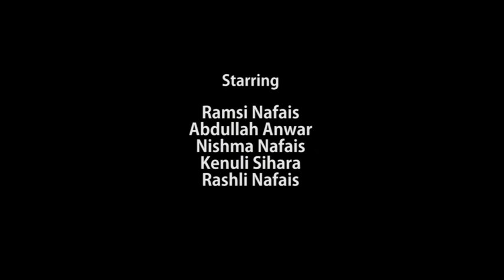Yedartham (யதார்த்தம்) Short Film | with Sinhala Subtitles | Jawaya Media Production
Movie - யதார்த்தம், Yedartham Short Film | with Sinhala Subtitles | Jawaya Media Productions

Written & Direction - Rashli Nafais
Starring - Ramsi, Abdullah, Nishma, Kenuli, Rashli
Camera Help - Nishma & Ramsi
Editing - Rashli Nafais
Production - Jawaya Media Productions